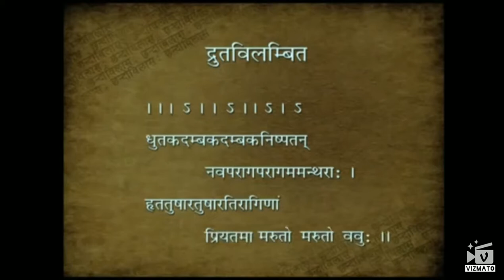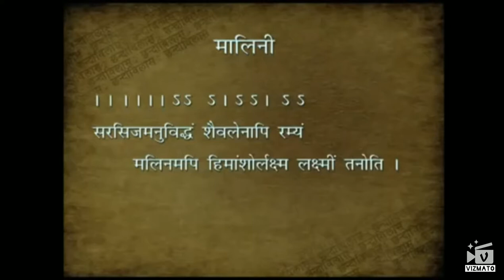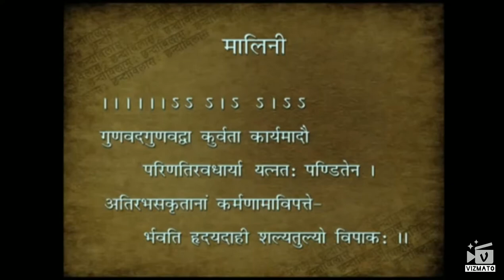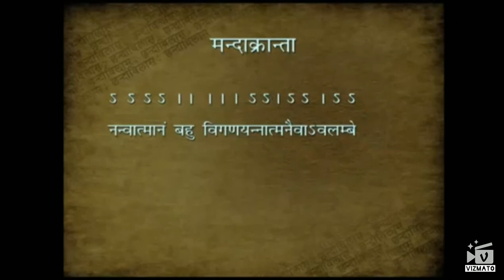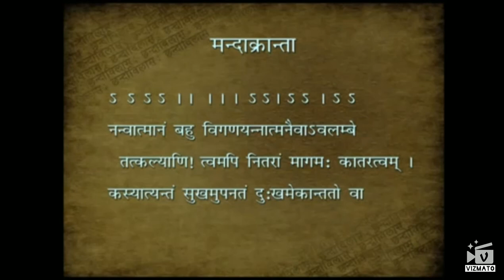Sanskrit Chhandas, संस्कृत छन्द,by Edutech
संस्कृत व्याकरण में छंद का ज्ञान होना महत्वपूर्ण है।आप छन्द शास्त्र और उसके प्रयोग को जाने.
संस्कृत व्याकरण

Sanskrit Chhandas, छन्दस्,  chhanda in sanskrit
भूजंगप्रयात
द्रुतविलम्बित्
मालिनी
मन्दाक्रान्ता

sanskrit-chhanda